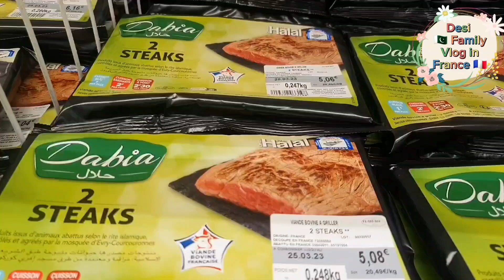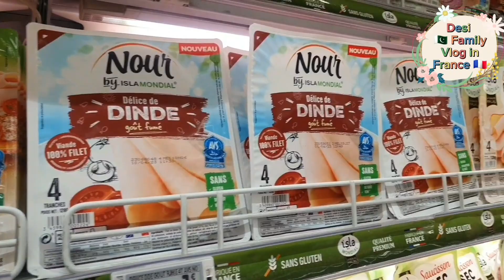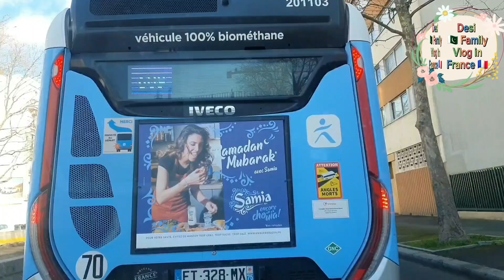Paris 🇫🇷 || IFTARI Special Vlog From France 🇫🇷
Desi 🇵🇰 Family Vlog in France With Sadia Faisal 🇫🇷 🇨🇵